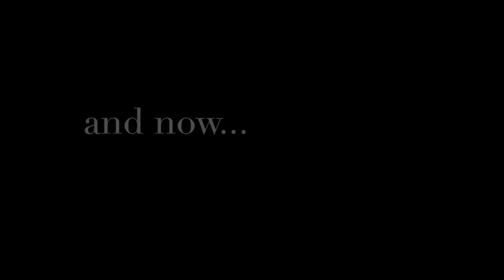Fly Through of Atlanta's Fox Theatre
The Fox Theatre has teamed-up with Atlanta's Skyfire Consulting to virtually open our doors to the community, while we await the day that we can safely tell our favorite stories under these stars again.